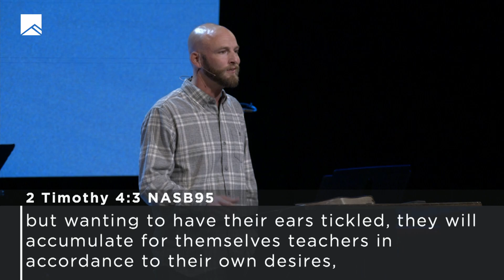Peace, Peace, When There Is No Peace | David Matranga | Message Only